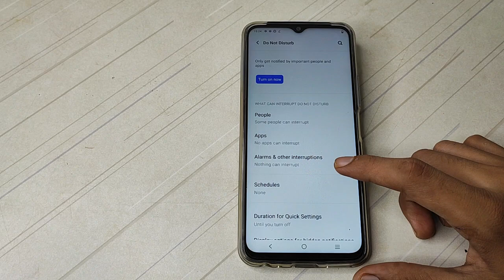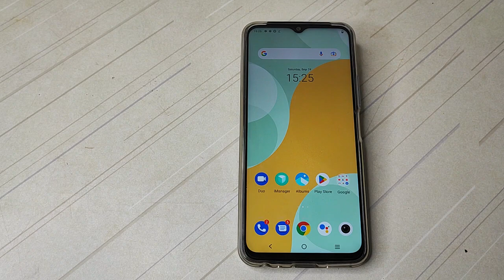How to on Media sounds Vivo T1X